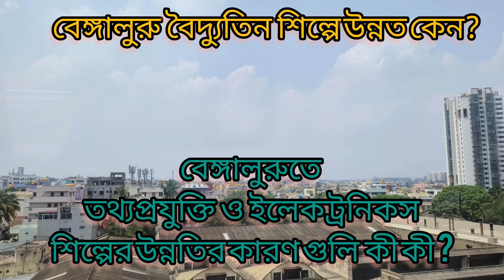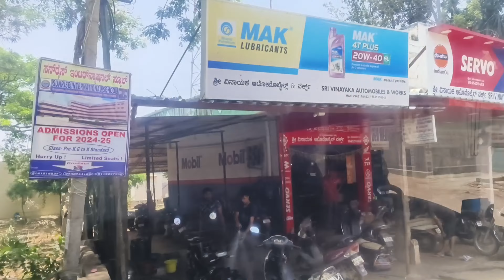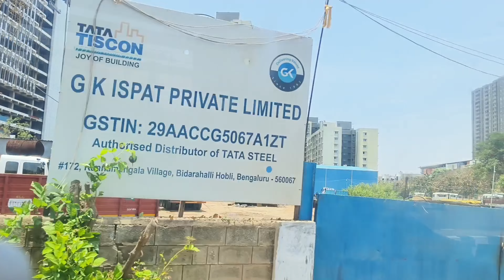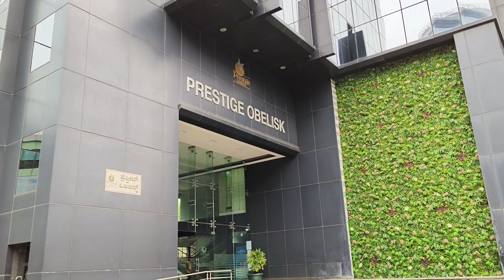বেঙ্গালুরু বৈদ্যুতিন শিল্পে উন্নত কেন ?/বেঙ্গালুরুতে তথ্যপ্রযুক্তিও ইলেকট্রনিকস শিল্পের উন্নতির কারন